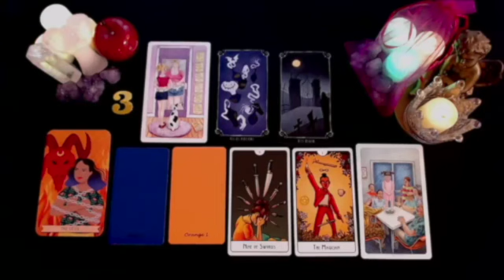TAURUS OH MY GOD🤑 SEEMS LIKE YOU GONNA BE RICH SOON 🤑 I CAN SEE IT CLEARLY 😍💰💸💲NOVEMBER 2024 TAROT